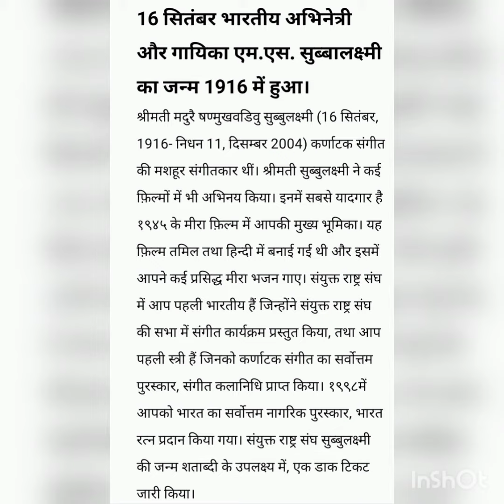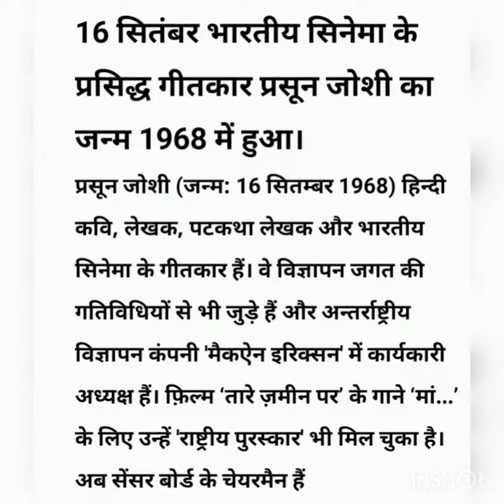१६ सितंबर आज का इतिहास (16 September History)